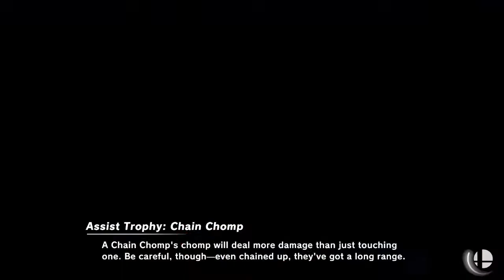Naifu wars #13! Loaf (Wario) vs Muteace (Palutena) - Super Smash Bros. Ultimate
we had to play :))